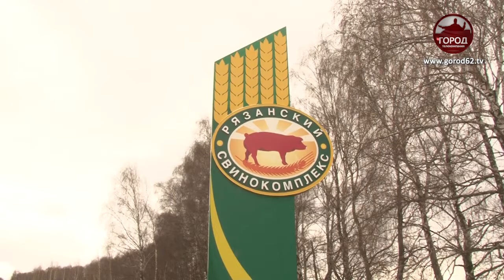Красное озеро обнаружили в Рязанском районе, рядом с поселком Искра